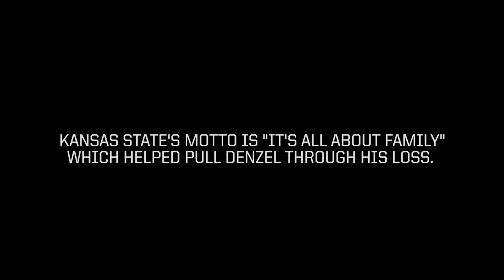Kansas State University Student Athlete Denzel Gooslby - Big 12 Champions for Life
Kansas State University football player Denzel Goolsby shares how being a student athlete is preparing him to be a winner on the field and a leader in life.

The Big 12 Champions for Life campaign highlights student-athlete’s life-changing stories through the opportunities that a scholarship provides.